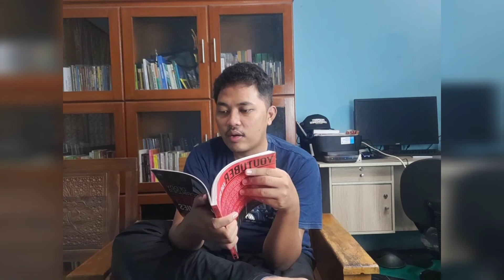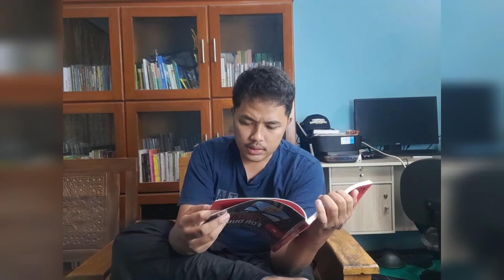Mengapa Harus Terlibat di Youtube Versi Buku Youtuber for Dummies | Booktube Indonesia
Masih banyak orang yang canggung untuk terlibat di dunia per-Youtube-an. Padahal Youtube memberikan banyak keuntungan bagi penggunanya.

Yuk simak, mengapa kita harus terlibat di Youtube dari sudut pandang Deddy Corbuzier dalam bukunya Youtuber for Dummies.